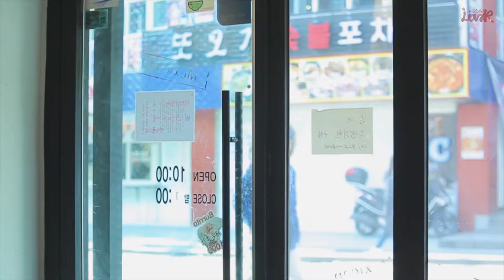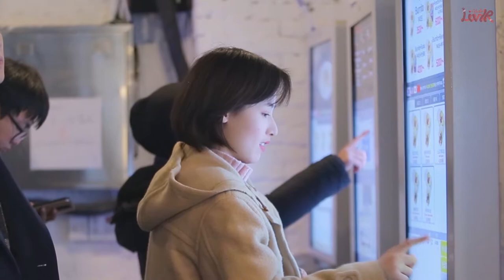웹드라마 "shall we link" 2화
웹드라마 "shall we link" 1~6화 제작